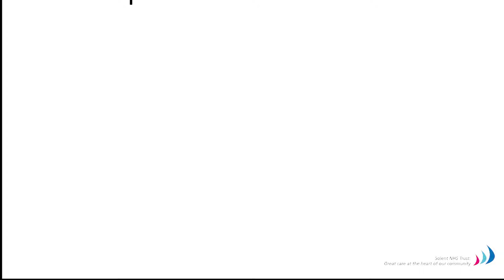Why do we work with families when the child has a problem ?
Monicaa Roman discuses family therapy